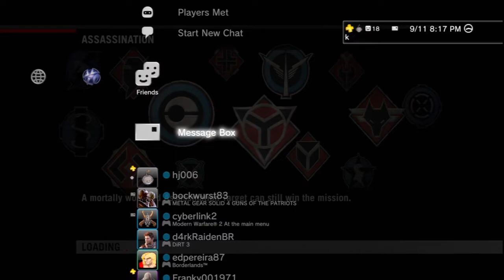Killzone 2 KZ2 hj006 09 11 3 indus plus radec